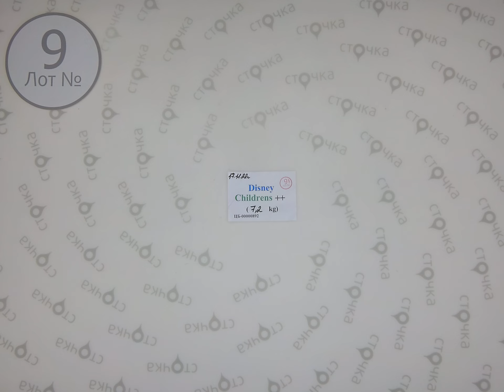Disney childrens mix ++ 9, Цена : 20.58 евро за кг, сток одежда оптом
Disney childrens mix ++  (Лот№ 9 )
Детский микс (сток)
Страна: Америка
Демисезон
Цена за кг.:  20.58 евро
Цена за мешок: 148.18 евро
Вес мешка, кг.: 7.2